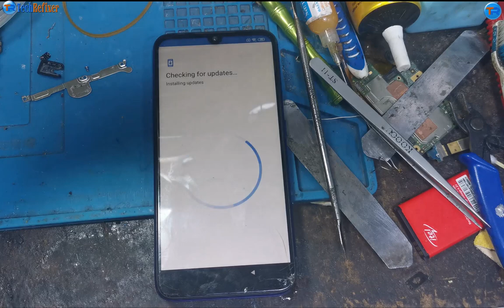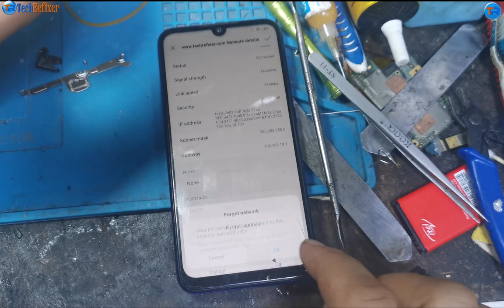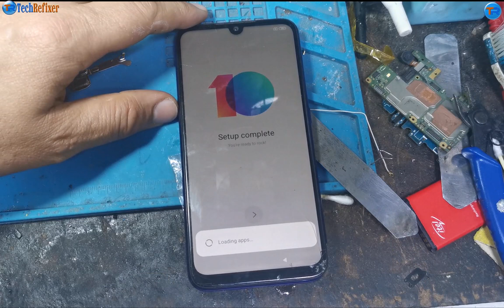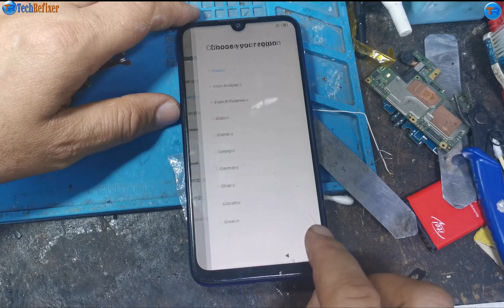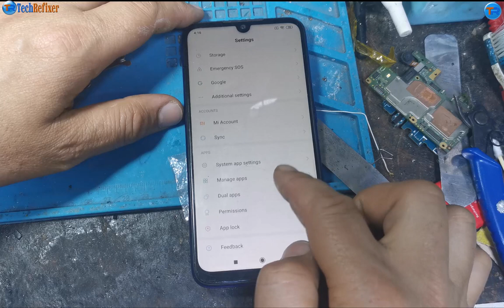Redmi Note 7 FRP Bypass | New Trick | Redmi Note 7 Google Account Bypass Without Pc | 100% Ok